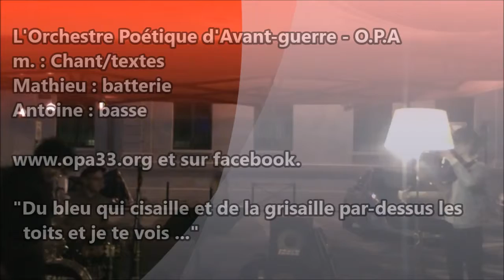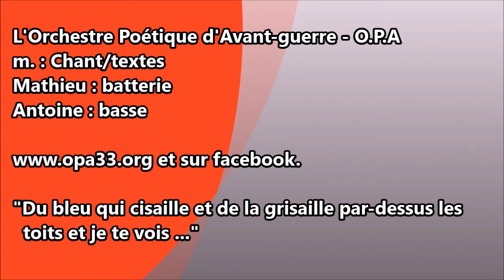"Amère Patrie" - O.P.A - Happy Bithday P'tit grain - Impro 6